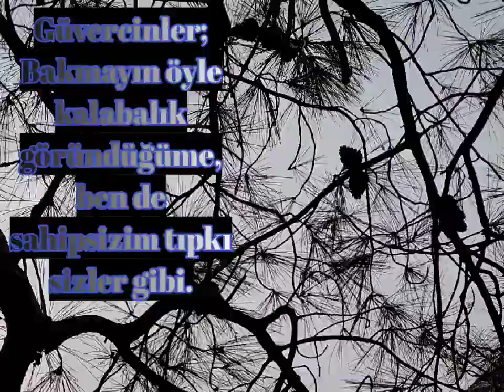Hüzünlü Bir Söz